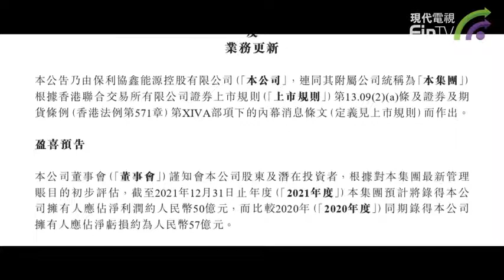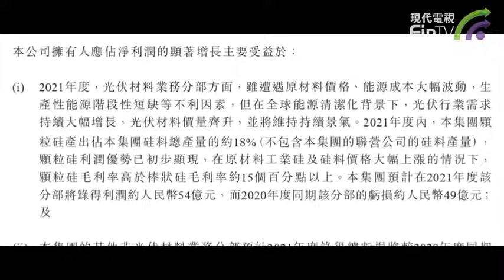【4253】保利協鑫能源發盈喜